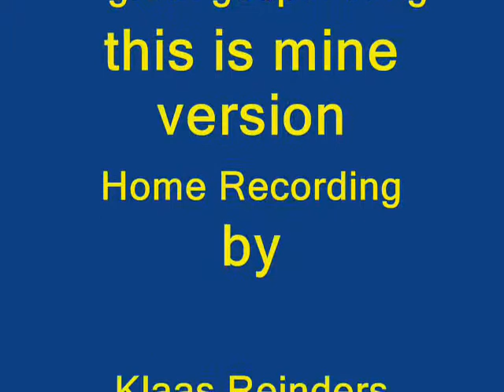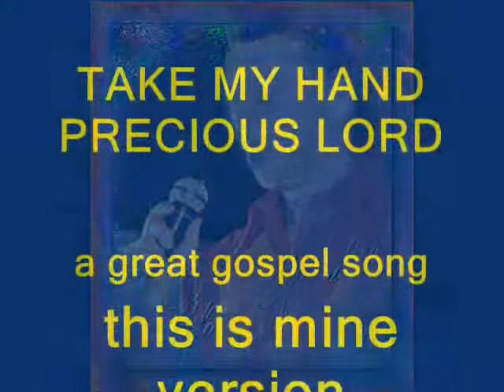TAKE MY HAND PRECIOUS LORD my version sung by me at HOME.wmv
for al who believe in god

klaas